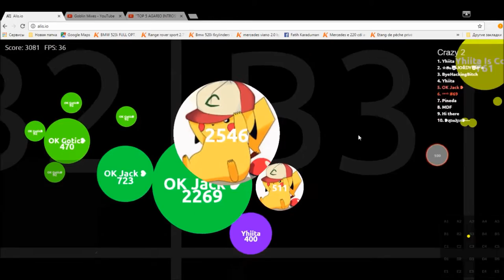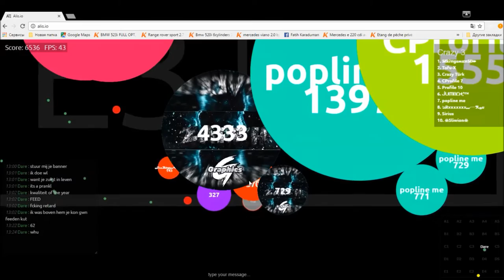Alisio - LEGENDARY MOMENTS - HACKED REVERSE DOUBLE SPLIT?!